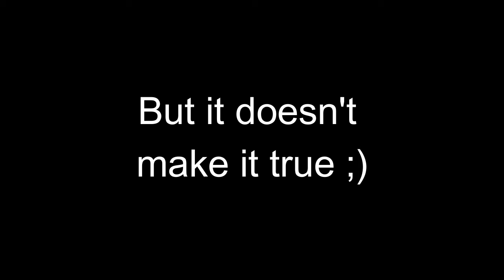A Humble Admittance of a Weakness of the Transcendental Argument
Andrew Dass, a DTS student and presuppositionalist, humbly admits a weakness in the transcendental argument. Props to his humility.